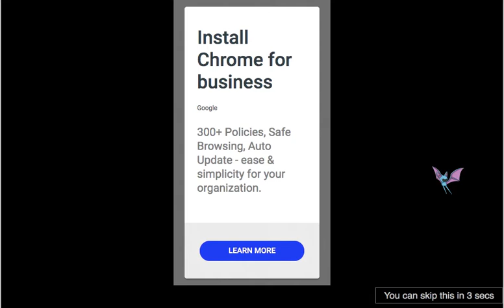Fall Guys Fanmade Gameplay with only 1 round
This is not Smash for once, lol